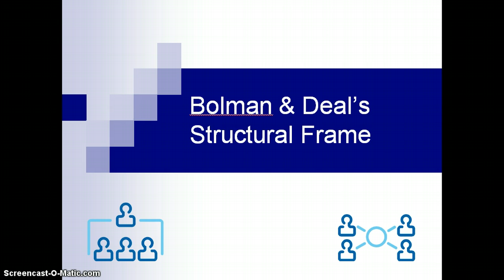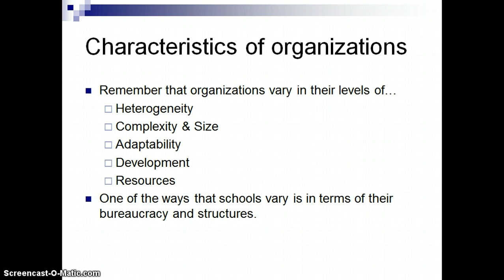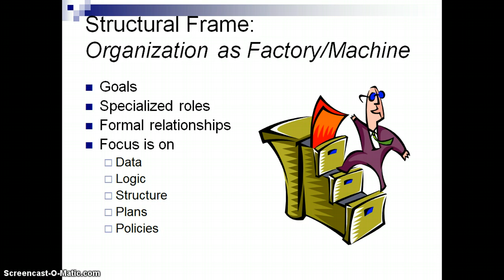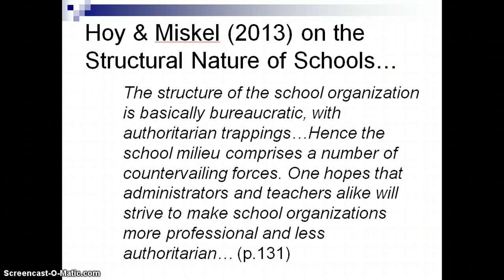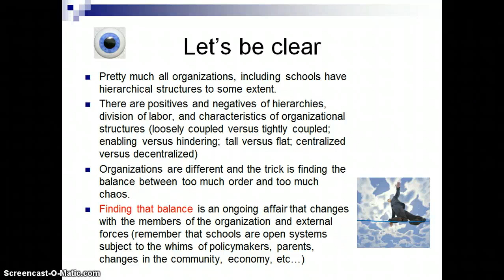Bolman and Deal's Structural Frame